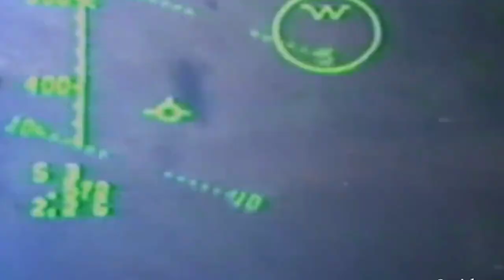97 नये तेजस फाइटर जेट के लिये MBDA ने अपने 2 स्पेशल हथियार भारत को Offer किए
spear meteor tejas defence short#defence news#defence update#latest defence news hindi#indian defence update in hindi#world affairs#currentaffairs#hot issue#recent news#current news#crsis#foreignpolicy#geopoltics#MBDA best missile#pakistani reaction#indian airforce#indian affairs#Pakistani reaction on indian defence